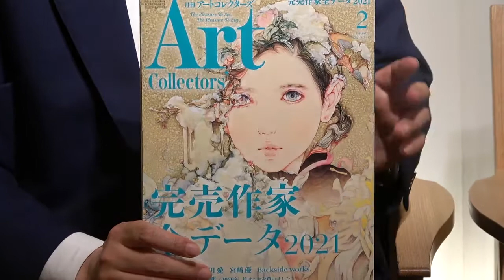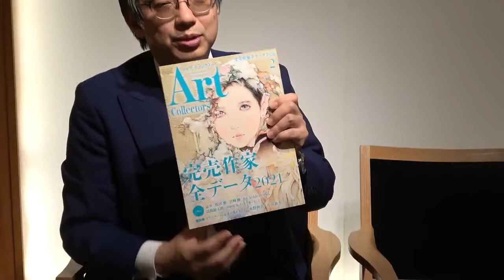アートコレクター2月号「完売特集」について思うこと【絵画骨董買取プロby秋華洞】